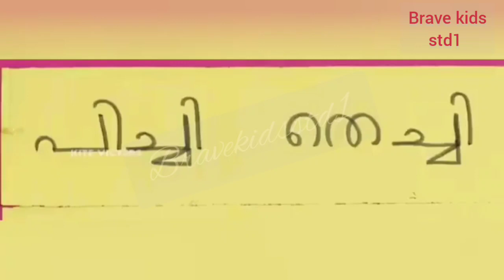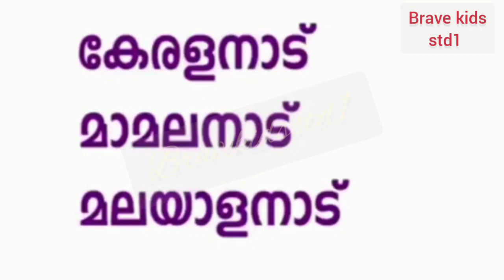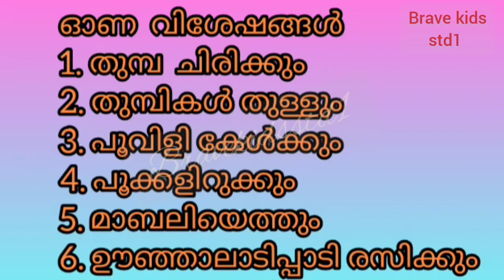VICTERS CHANNEL |STD1 |MALAYALAM ACTIVITY |3/1/2022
class1 malayalam worksheet
std1 malayalam activities